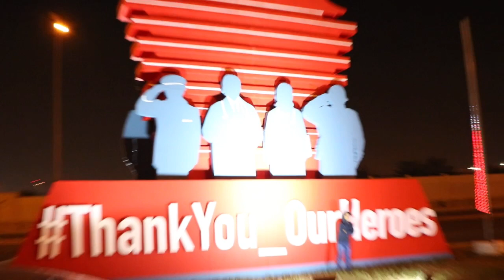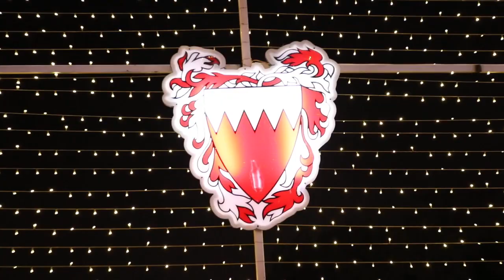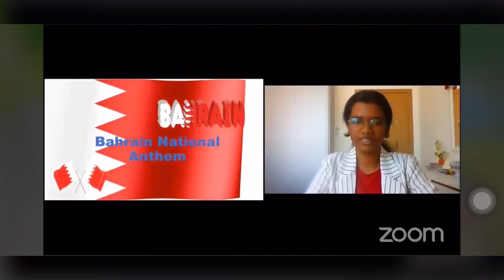Bahrain National Day 2020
Bahrain celebrate the national day on Dec 16 every year. Please watch some wonderful view of lights and fire works of Bahrain National Day 2020.

Thank you so much all for your love and support.

NashwaNas